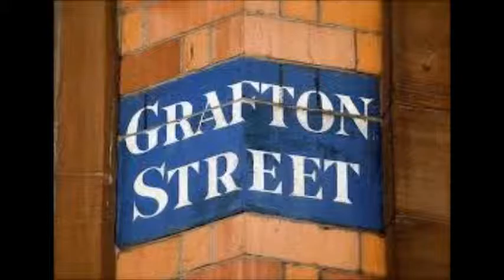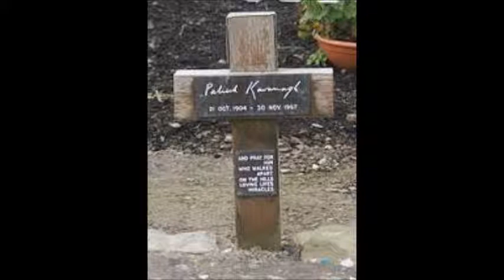Raglan Road The song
Raglan Road -  Martin Doherty & Leigh Birkett
Raglan Road as you have never seen or heard it before.
Martin sings with passion & sensitivity-the focus Patrick Kavanagh's inspiration Dr Hilda Moriarty.